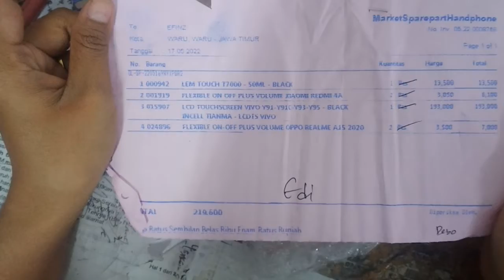unbooxing lcd+ts vivo y91 black 1 pcs (Efinz)